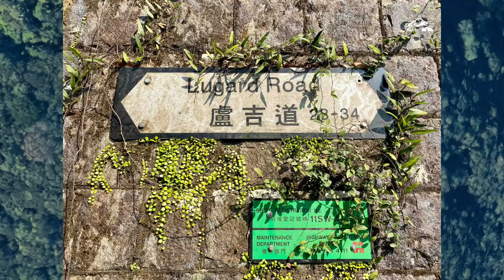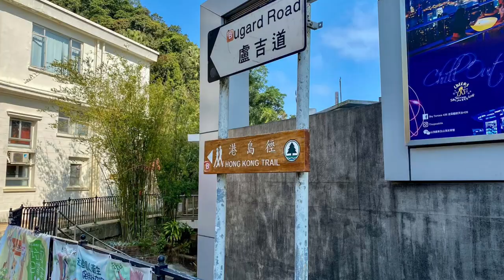盧吉道山頂豪宅 坐擁維港煙花景 要有禁區紙才能入閘？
盧吉道25號及26A、B號
總地盤面積31,544方呎，
現狀為一幢兩層高的獨立屋，
總實用面積約11,487方呎，
以現狀交吉出售，
或以公司股權轉讓

物業廠家及投資者詹榮光家族持有及自用
1999年分別以7680萬購入盧吉道25號
及以6800萬買入盧吉道26A、B號
合共入市總成本近1.45億元

現市場估值約13億，
每方呎樓面地價約11.12萬元。